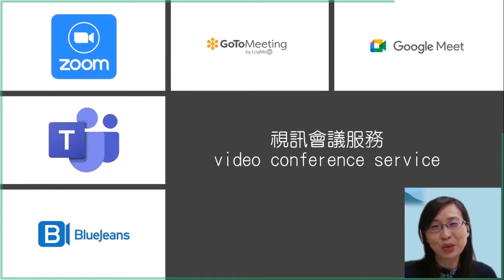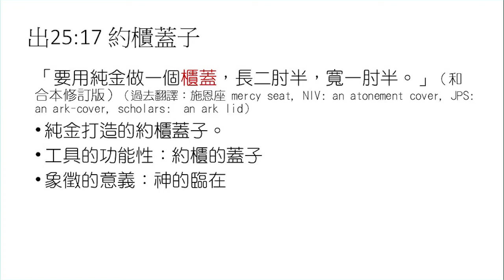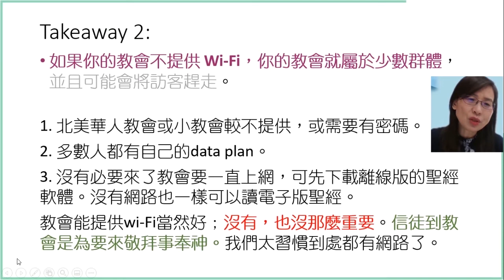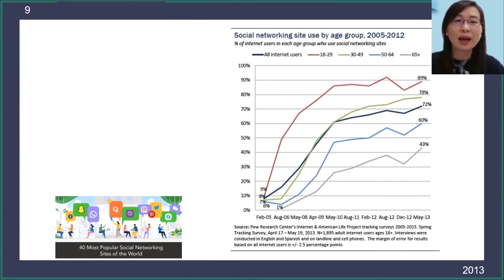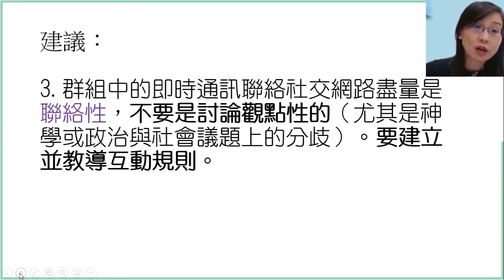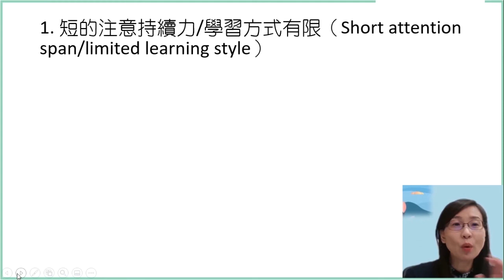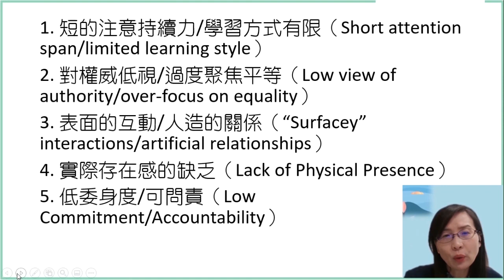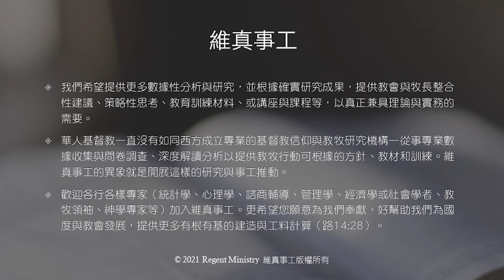維真事工講座系列_002_新媒體與科技文化對教會的挑戰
維真事工（Regent Ministry）是由洛杉磯正道福音神學院蔡玉玲教授於2020年成立，為登記於加州的非營利事業機構，致力於關心和提升華人教會對「敬拜與事奉」的認識與實務。華人基督教界較少以數據和資料來探討問題和尋找答案。我們期望以西方福音派基督教教牧實務研究機構為標竿，致力於有正確聖經神學與基督信仰的量化研究和思考，來幫助教會與國度更有根有基的建造與發展。

維真事工講座系列_002

講題：新媒體與科技對教會的挑戰
講員：蔡玉玲教授（洛杉磯正道福音神學院舊約副教授、維真事工負責人）
演講日期：2021年6月12日

歡迎您關心或為我們禱告。

奉獻資訊
如果您有感動為我們奉獻，以下為奉獻方式：

郵寄支票
支票抬頭請寫: Regent Ministry